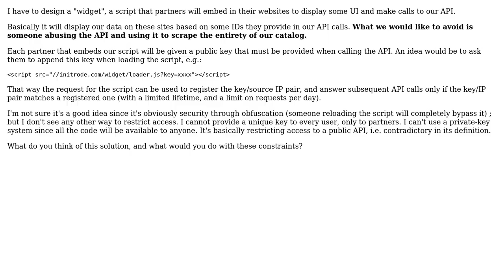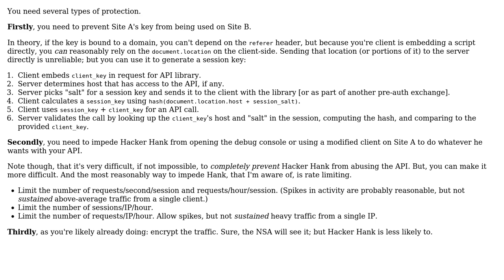How to avoid unauthorized use of an API? (2 Solutions!!)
How to avoid unauthorized use of an API?

With thanks & praise to God, and with thanks to the many people who have made this project possible! | Content (except music & images) licensed under CC BY-SA | Music | Images & others | With thanks to user svidgen user sea-rob user Antoine and the Stack Exchange Network Trademarks are property of their respective owners. Disclaimer: All information is provided "AS IS" without warranty of any kind. You are responsible for your own actions.